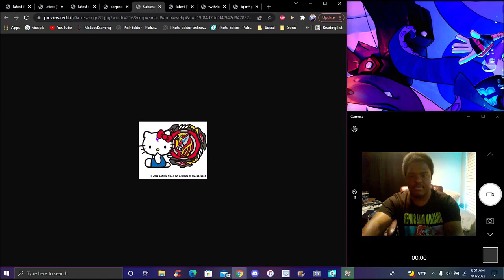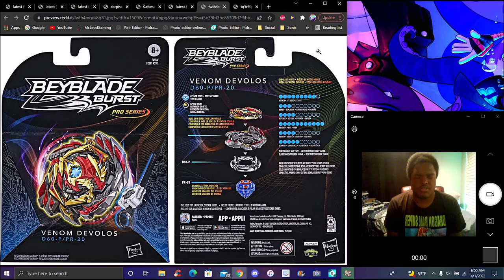THE OMEGA CHAD HYPE!!! ??? A NEW BEYBLADE BURST ULTIMATE SERIES IS COMING SOON!!! ??? BBU NEWS!!!